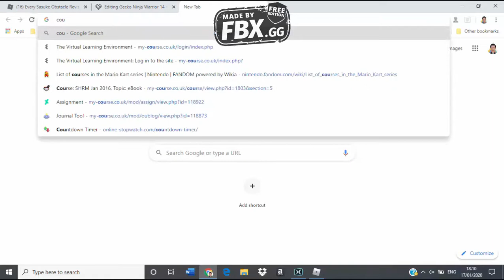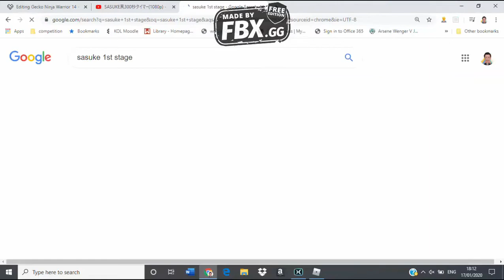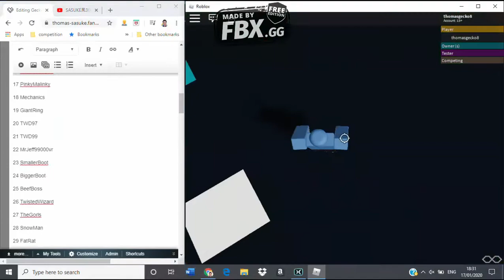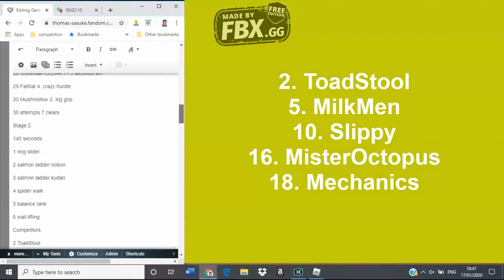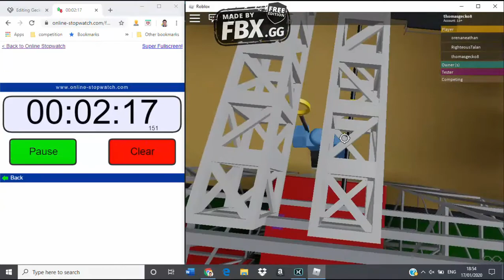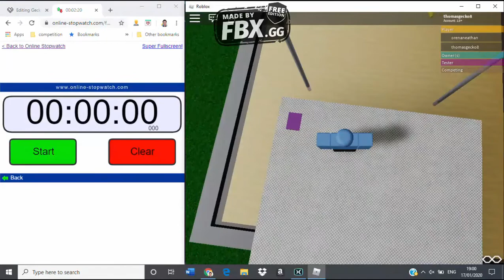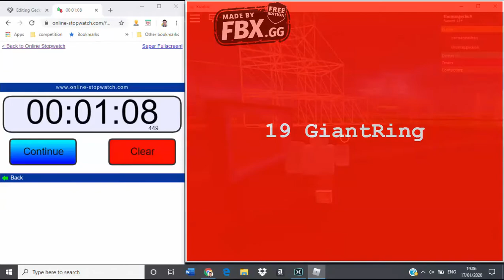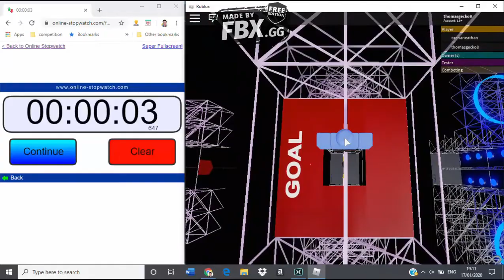Gecko Ninja Warrior 14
30 will run the ultimate obstacle course of brutality!